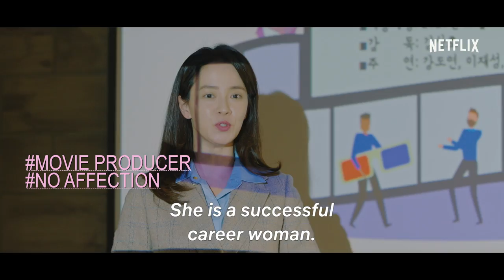Was It Love? | Official Trailer | Netflix [ENG SUB]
After 14 years devoid of romance, a struggling movie producer and single mom faces the unexpected arrival of 4 men into her life—an author, an actor, a CEO, and a younger man—who might just revive her dormant desire for love.

Starring Song Ji-hyo (LISTEN TO LOVE, RUNNING MAN), Son Ho-jun (THE LIGHT IN YOUR EYES), Song Jong-ho (ARTHDAL CHRONICLES), Koo Ja-sung (THE SECRET LIFE OF MY SECRETARY), Kim Min-joon (TAZZA), and Kim Da-som (HE IS PSYCHOMETRIC).

Coming to Netflix July 8.